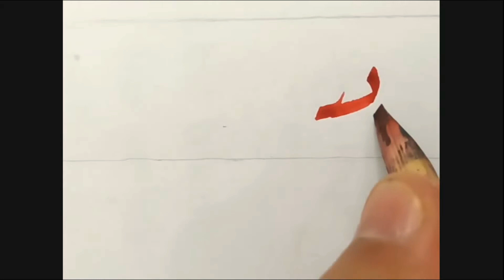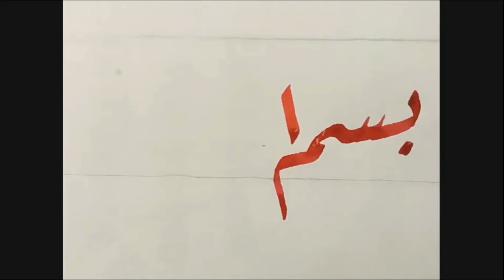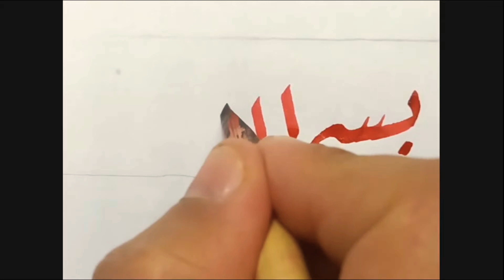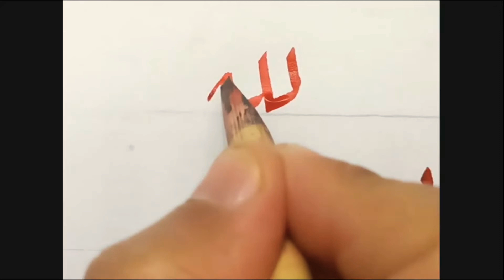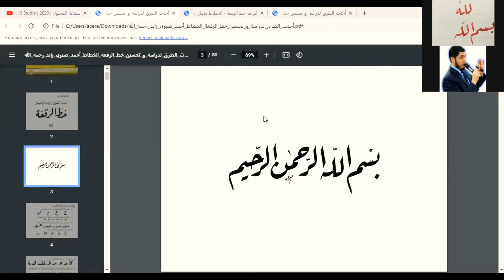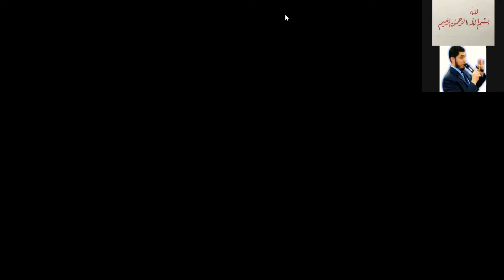كيف تكتب بالبوصة (بسم الله الرحمن الرحيم) بخط الرقعة مع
أهم الأسئلة عن دورة حسن خطك أونلاين 8 :-
١-  هل الدورة مجانية أم مدفوعة؟
🗨 الدورة مجانية بالكامل و لا تتطلب أي رسوم.
٢- ما الخط الذي يتم تدريسه في هذه الدورة ( حسن خطك أونلاين 8 ) ؟
٣- ما هي آلية الدراسة؟
٤- ما هي مواعيد الدروس؟
٥- متى بدأت الدورة ؟
🗨 بدأت الدورة يوم الخميس الموافق :
- 3 يونيو 2021 ميلاديًا 🗓
- ٢٢ شوال ١٤٤٢ هجريًا 🗓
و تستمر لمدة شهرين بإذن الله.
٦- ما هي أهداف الدورة ؟
٨- كيف يمكنني التسجيل والاشتراك في الدورة ؟
🗨 يمكنكم التسجيل في الدورة من خلال الروابط التالية:
٩- هل الدورة لسن معين ؟
🗨 إذا كان المشترك فوق 12 سنة فليس هناك مشكلة أن يحضر ، أما إذا كان أصغر من 12 سنة و لم يحضر دورة خط النسخ فيحضر مرحبًا به ، و لكنه مسؤولية أسرته في متابعته ✍.
١٠- هل الدورة للرجال فقط ؟
🗨 الدورة للرجال و النساء و الأولاد و البنات ، و لكن التواصل مع المعلم يكون عن طريق الشات فقط
١١-  هل سيكون هناك دورات لمن هم أقل من 12 عام؟
🗨 نعم إن شاء الله سيكون هناك دورة في خط النسخ خاصة بالأولاد ما بين ال 6 و 11 سنة قريبًا بإذن الله تعالى.
جُزيتم خيرًا و بالتوفيق للجميع.
مع تحيات : أسرة دورات حسن خطك أونلاين المجانية ✍🏻
ًوخالص تحياتي
Improve your Arabic handwriting